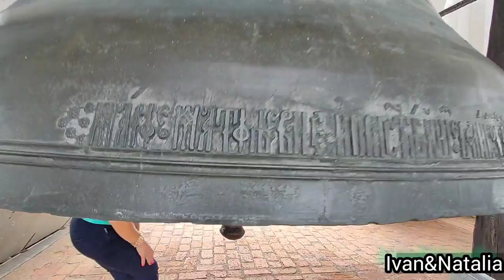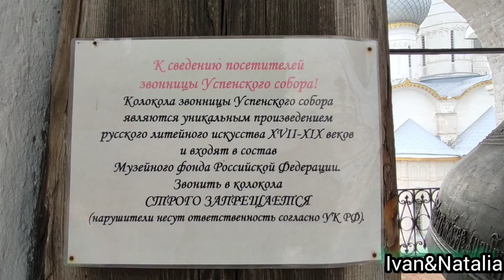Летний отдых 2022. Часть 4.1. Ростов Великий. Отдых в России. Золотое кольцо. Интересные места.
Летний отдых 2022. Часть 4.1. Ростов Великий. По городу на великах. Отдых в России. Золотое кольцо. Обзор достопримечательностей. Звонница в Ростове Великом. Интересные места. Ростовский кремль.
Наш активный отдых. Приключения, спорт, путешествия, отдых на авто; с велосипедами, виндсерфингом...
Посещаем новые места, отели, гостиницы, кафе, рестораны.